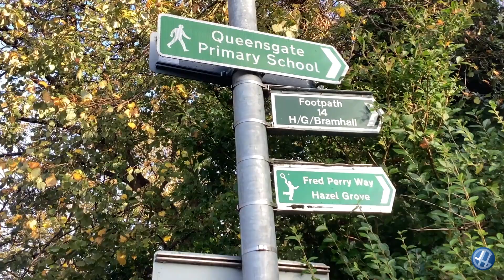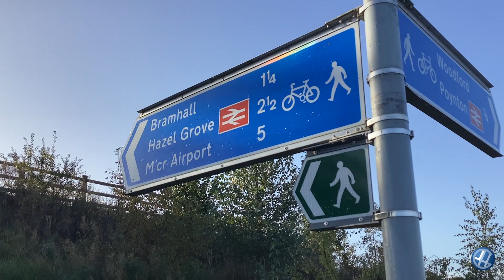FRED PERRY WAY, STOCKPORT Part 2 - Woodford Section